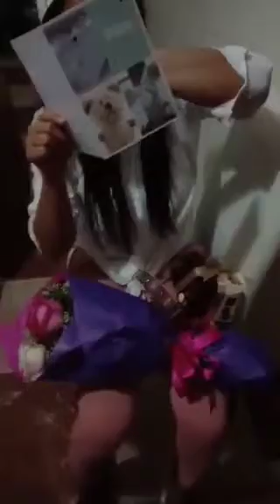LDR bday surprise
masaya ako na masaya ka feeling ko may nagawa na akong tama sobrang tigas ng ulo ko pasaway sobrang swerti ko may isang ann ako sa buhay ko ..